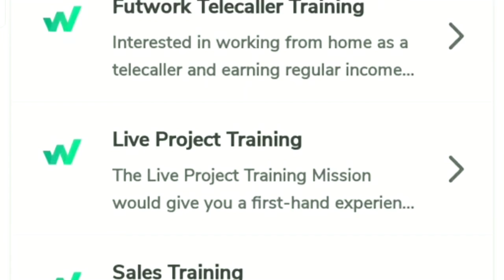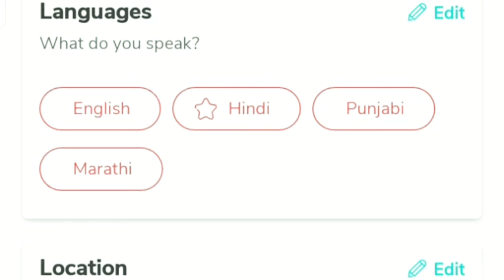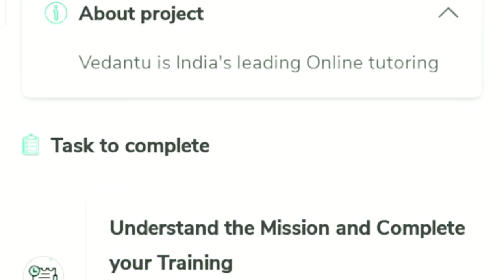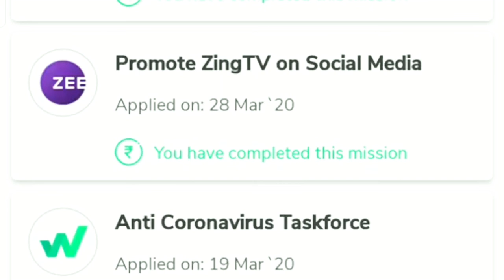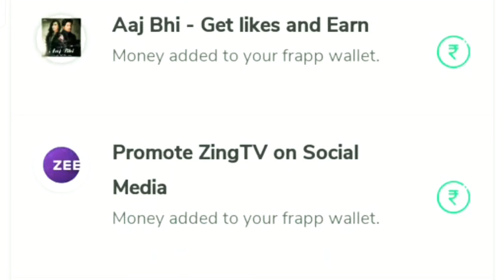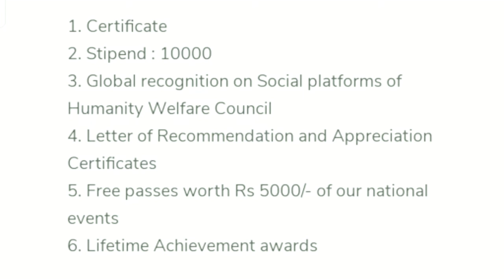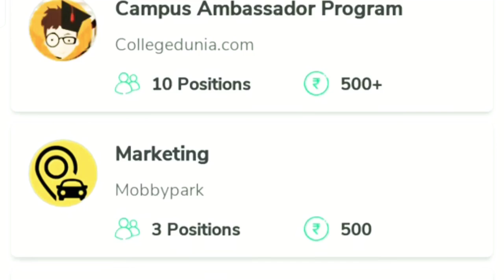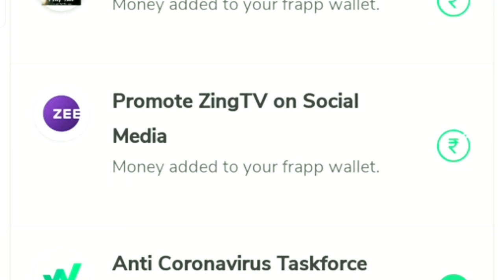Best Mobile App For Earning in 2020 | Earn Money Online | Futwork App Review | Only for Students